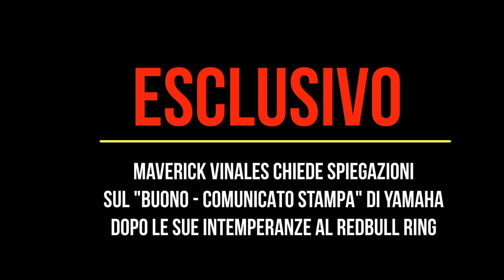MAVERICK VINALES SOSPESO - LA YAMAHA SOSPENDE IL PILOTA DI FIGUERES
Incredibile decisione di Yamaha, che sospende il pilota di Figueres, dopo aver esaminato la telemetria e analizzato le intemperanze del pilota. La casa dei tre diapason infatti sostiene che il comportamento di Vinales, avrebbe danneggiato il motore della sua M1, e messo potenzialmente a rischio lui e gli altri piloti. Abbiamo un documento esclusivo :-)